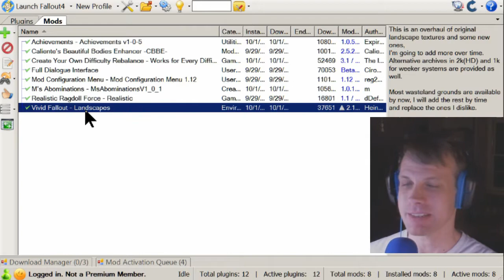ABOMINATIONS INVADE | Fallout 4 Gameplay Part 6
Aliens, King Kong, and sordid abominations invade the Commonwealth.  I'm just an errand boy with delusions of grandeur.  Who will survive?  Who will DIE?

Fallout 4 Mods are the bomb!